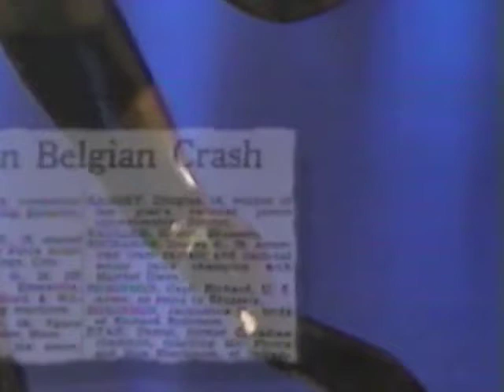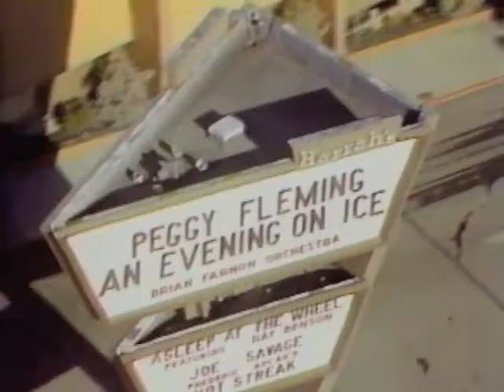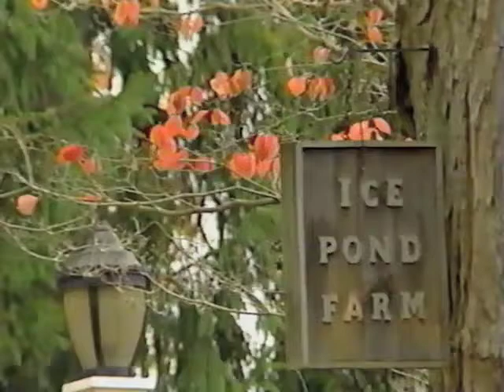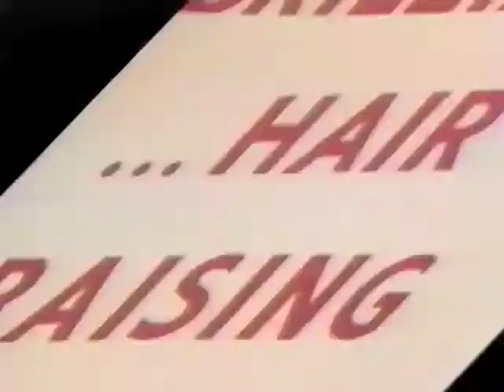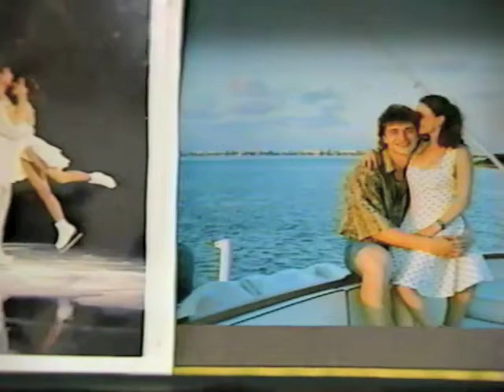REVISED Skates Of Gold I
The entire event shown on U.S Television, no commercials.   From 1994, Boston Garden, Boston, MA
**AUDIO MUTED DURING MISHKUTENOK & DMITRIEV'S PERFORMANCE DUE TO GEOBLOCKING RESTRICTIONS** Done so you can enjoy the remainder of the music and commentary.